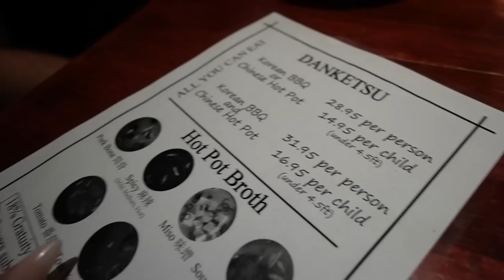Celebrando Nuesteo Octavo Aniversario.. Por Fin Me Hago Las Uñas..